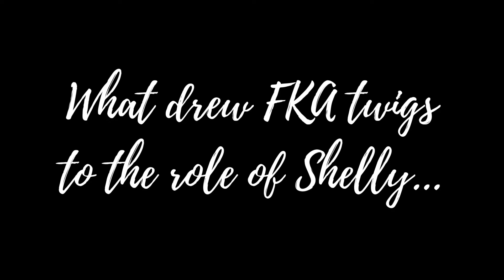THE CROW Stars, Bill Skarsgård and FKA twigs for NRW! A NRW Interview! Lionsgate!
THE CROW - ONLY IN THEATERS AUGUST 23! FOLLOW THECROW ONLINE! Soulmates Eric (Skarsgård) and Shelly (FKA twigs) are brutally murdered when the demons of her dark past catch up with them. Given the chance to save his true love by sacrificing himself, Eric sets out to seek merciless revenge on their killers, traversing the worlds of the living and the dead to put the wrong things right.
Edited on Samsung Galaxy S21 Ultra 5G with App, CyberLink PowerDirector Video Editor.